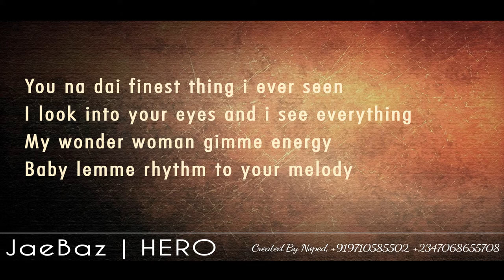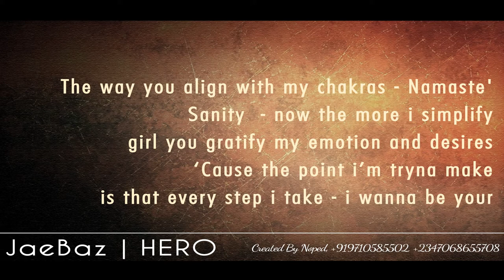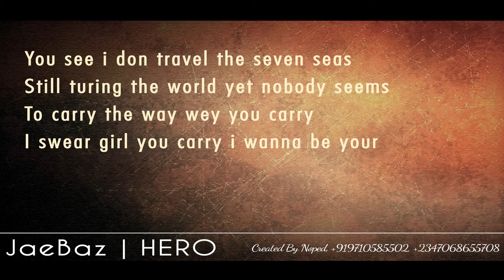Jae Baz - Hero - lyrics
A Supreme LandLordz Muzik & Film Productions.
LinXMEN Empire Records Co.

Presents | Jae Baz's Hero |.
A Supreme LandLord Music & Film Productions  -
Edo State. Nigeria. || LinXMEN Africa ||

Music Composed By: Jae Baz
Beats By: Dr. Rad (I.C.U Crew)
Mixed & Mastered By: Dr. Rad - Toronto, On. Canada.